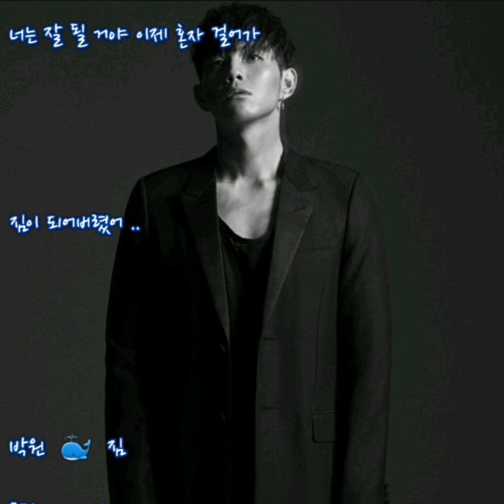박원 🐳 짐 (가사)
박원 🐳 짐

짐이 되어버렸어
너를 지치게 해 내가
함께 만든 꿈들도
무너지게 했어
짐이란 표현이 맞아
사랑할 때 그 책임이
너는 날 짊어지고
난 가만히 있어
점점 더 무겁고 더 버거울 거야
너에겐 이미 많은 짐이 있는데
지금까지 오는 길 못 잊을 거야
많이 무거웠지 그만 내려놔 이제

솔직한 내 마음은
너를 붙잡고 싶지만
그게 제일 쓸모없어
버려야 할 짐인데
널 사랑하는 게 짐이 돼버렸어
지금까지 오는 길 너무 행복했어
많이 무거웠지 제발 나를 두고 가
내가 그리워도 한결 가벼울 거야
여기서 우리는 이만 헤어져야 해
뒤돌아보지 마 나는 울지 않잖아
너는 잘 될 거야 이제 혼자 걸어가
짐이 되어버렸어